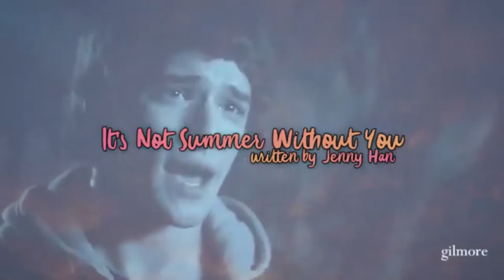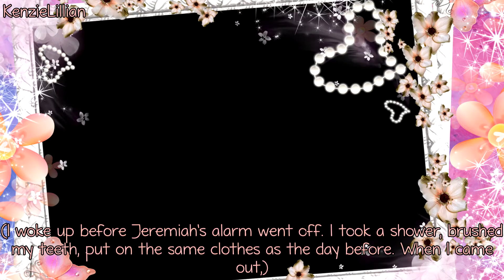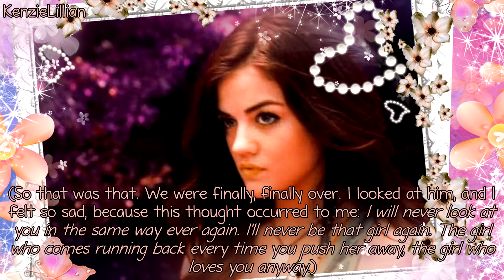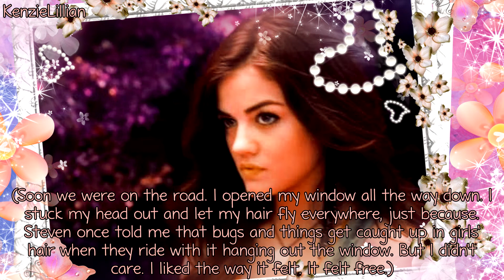It's Not Summer Without You {Chapter 43, July 7th}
I DID NOT WRITE THIS! I ONLY PICKED THE CHARACTERS AND EDITED IT. THE WRITING BELONGS TO JENNY HAN AND EVERYTHING ELSE BELONGS TO IT'S APPROPRIATE OWNERS!

Hey you guys so here is the last real offical chapter of this book!

Pro Sign Credit: AShootingStar434
Frame Credit: EnchantedMinds